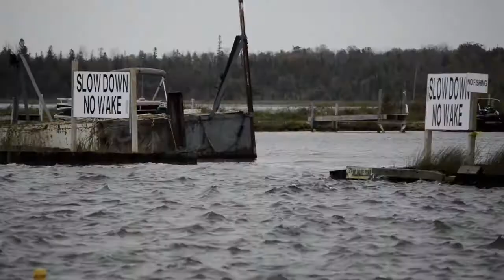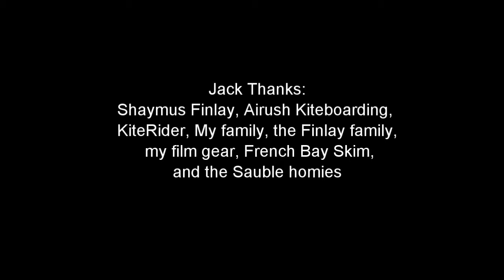Hell and High Water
Shaymus Finlay's 2020 kiteboarding flick for Airush Kiteboarding and Kiterider Canada

Edited by Jack Bender